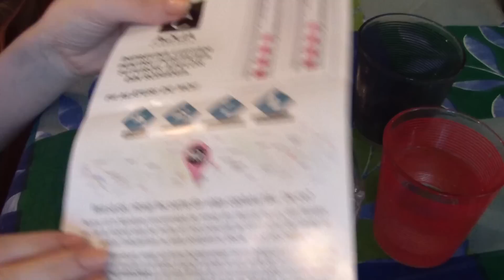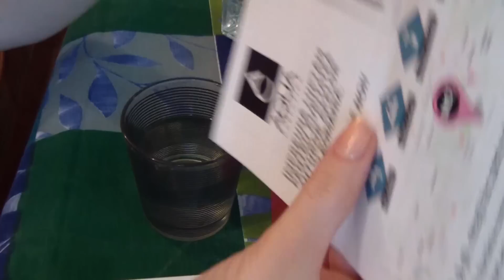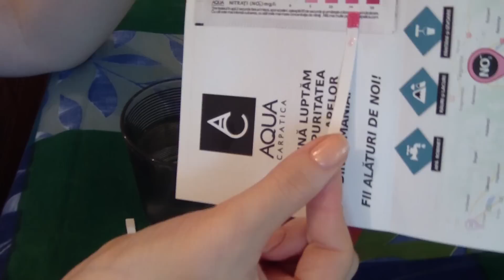Testul Puritatii - Aqua Carpatica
Tine testerul în apă fără a-l mișca și apoi așteaptă 60 de secunde și urmărește zona de testare. Ea se va colora în funcție de cantitatea de nitrați, cu cât este mai intensă culoarea, cu atât e mai mare concentrația de nitrați.

După cum puteți vedea, eu am testat apa Aqua Carpatica în paralel cu apa luată direct din fântâna (puțul) din curtea mea - zona Cernica-Ilfov. Se poate vedea că Aqua Carpatica este la 0 mg/l nitrați (sau hai poate 1mg/l - ca să nu fie chiar 0 :P) iar apa din puț este aproape 50 mg/l nitrați.